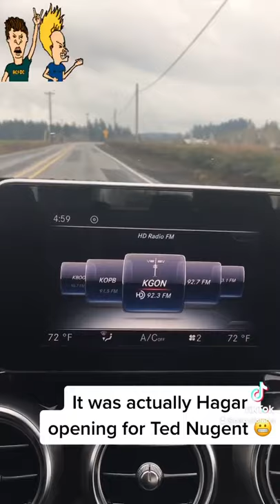Mt. Rockmore - 92.3 KGON